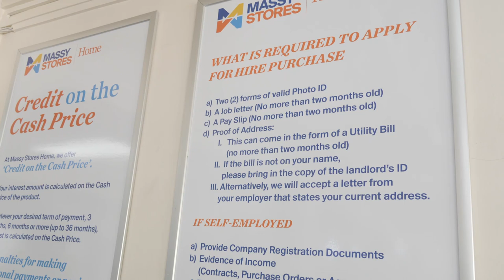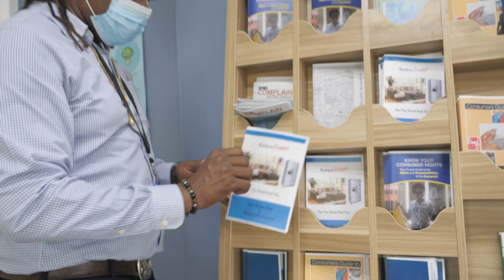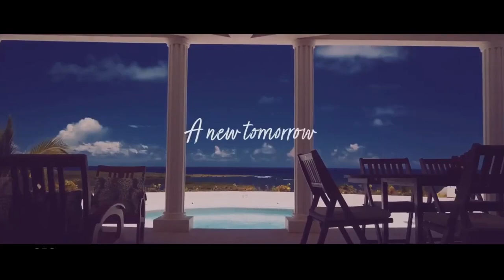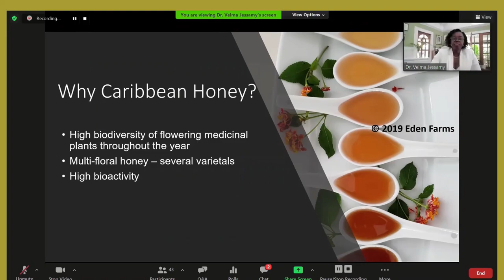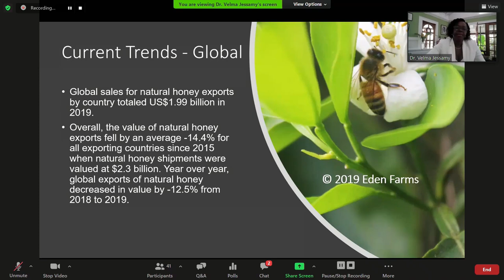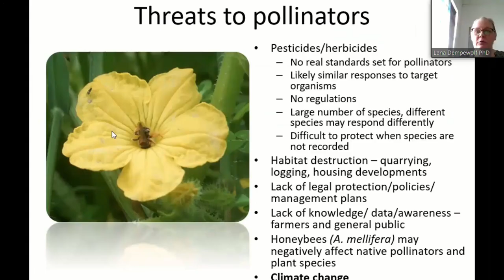NTN Nightly News (Nov. 30, 2020)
In the evening news package:
Saint Lucia commemorates the International Day for the Elimination of Violence Against Women; Saint Lucia is once again bestowed the title of World’s Leading Honeymoon Destination; and Digicel scholarships for students who excelled at the 2020 Common Entrance Exams.